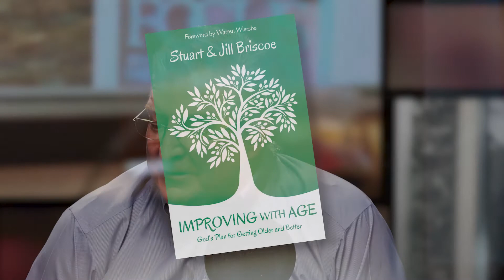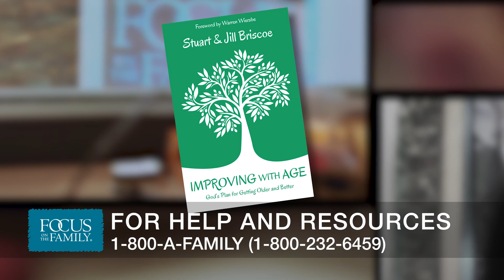Finishing Strong (Part 2) - Stuart and Jill Briscoe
Now in their 80's with three children and 13 grandchildren, Stuart and Jill Briscoe, authors of Improving with Age, are still living for the Lord in their "retirement years." They share the importance of those who are "mature in years" staying active, ministering to those around them, as well as impacting the younger generation and being available for the Lord to use in every circumstance.

Get Stuart and Jill's book, Improving with Age!